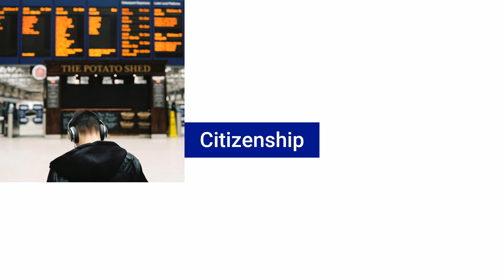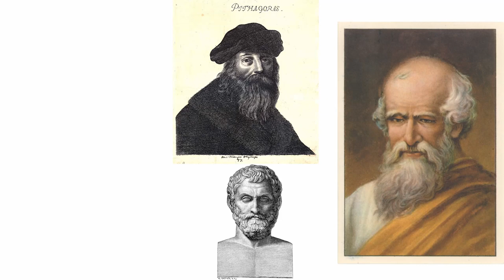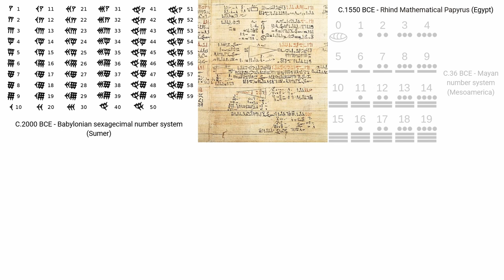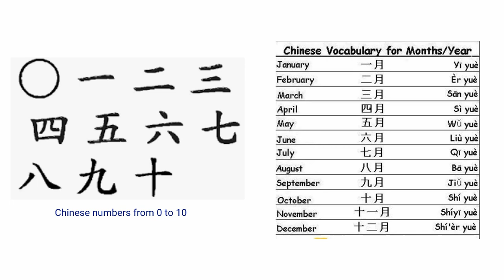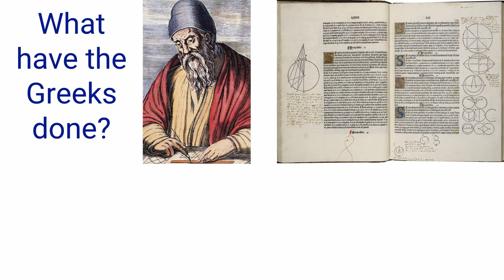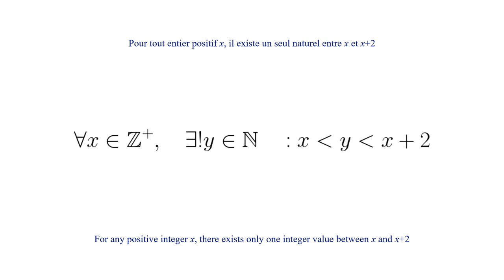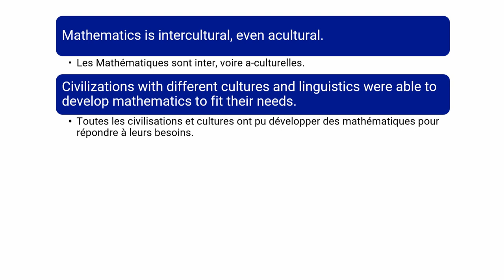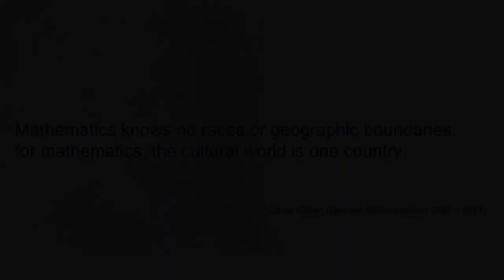Decolonising the Curriculum - Mathematics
Our teachers at La Grande Boissière Secondary have been reflecting on ways to decolonise the curriculum, explaining their current pedagogical approach and suggesting possible improvements.

Here is a reflection by the Mathematics Department, whose efforts centre on recognising the influences of culture, gender and civilisations in shaping the study and teaching of maths.